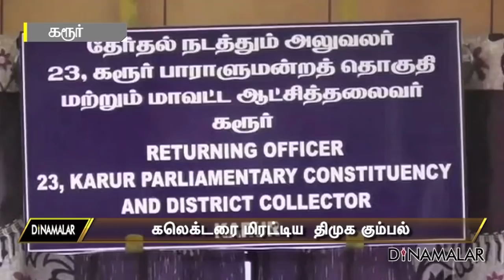கலெக்டரை மிரட்டிய திமுக கும்பல் | Dmk Person Threaten To Karur Collector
திமுகவை சேர்ந்த வழக்கறிஞர் செந்தில்நாதன் தலைமையில்
100க்கும் மேற்பட்டோர் நள்ளிரவில் எனது வீட்டை முற்றுகையிட்டு
கொலைமிரட்டல் விடுத்தனர். எனக்கும் எனது குடும்பத்துக்கும்
ஆபத்து உள்ளது என்று கரூர் மாவட்ட கலெக்டரும்,
தேர்தல் நடத்தும் அலுவலருமான அன்பழகன் புகார் கூறியுள்ளார்.

அரவக்குறிச்சி தொகுதி வேட்பாளர் செந்தில்பாலாஜி,
கரூர் லோக்சபா தொகுதி காங்கிரஸ் வேட்பாளர் ஜோதிமணி
தூண்டுதலின்படியே இது நடந்தது. அவர்களை போனில்
தொடர்புகொண்டு பேசியபோதும்
மிரட்டும் தொணியில் பேசினர் என்றார்.

கரூர் பஸ் ஸ்டாண்ட் அருகே, இறுதி கட்ட பிரச்சாரம் செய்ய
கோட்டாட்சியர் அலுவலகத்தில், செந்தில் பாலாஜியும், ஜோதிமணியும்
உள்ளிருப்பு போராட்டம் நடத்தி தேர்தல் அலுவலர்களை
நிர்பந்தித்து அனுமதி பெற்றனர்.

ஆனால், அதிமுக தரப்பில் ஏற்கனவே ஆன்லைன்மூலம்
பிரச்சாரத்திற்கு அனுமதி பெறப்பட்டுள்ளதால்,
ஒரே நேரத்தில் இரண்டு பேருக்கும்
அனுமதி கொடுத்ததை பரிசீலிக்கும்படி,
அமைச்சர் விஜயபாஸ்கர் மனு அளித்தார்.

அந்த மனுவை ஏற்று, தேர்தல் ஆணையத்திற்கு
தகவல் அளித்ததால், திமுக - காங்கிரஸ் தரப்பில் இருந்து
எனக்கு மிரட்டல் விடுக்கப்பட்டுள்ளது என்றும்